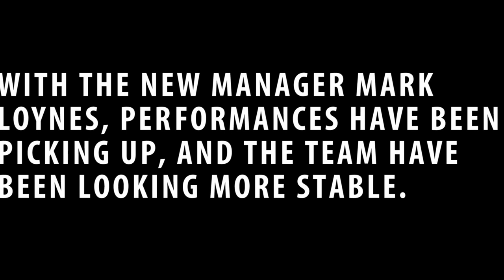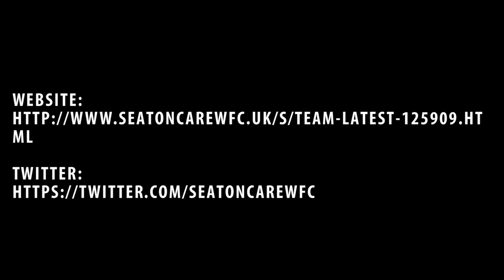Seaton Carew FC Wearside league team documentary trailer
Here is a short teaser/trailer for an upcoming episodic documentary about Seaton Carew FC's Wearside league team. After a promising start to the season, Seaton's management team and most of the players left for local rivals Hartlepool FC. This left the team short on players and with all the players playing on non-contract terms, there was no incentive for them to turn up week in week out and they have struggled to field a consistent team. 3 changes of management later, and current manager Mark Loynes has began to get a regular team out and performances (not results!) are starting to pick up. Can he turn their season around? or will the bad form continue?

Music used
Lensko- Let's go!